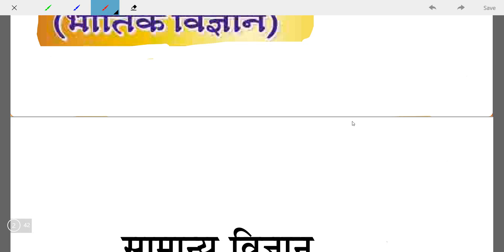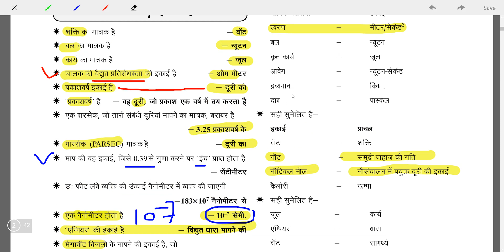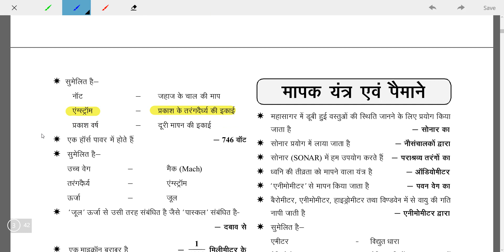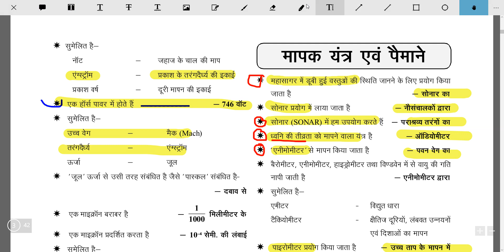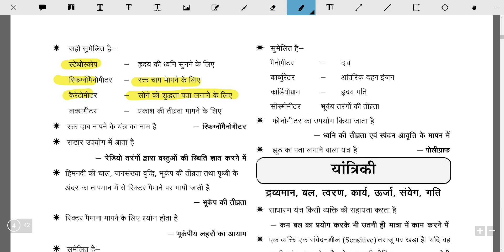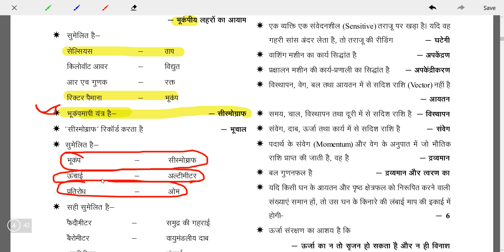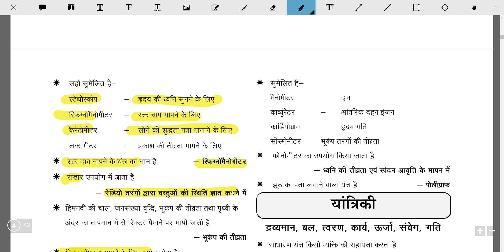CTET,cgtet science, General Awareness, रेलवे NTPC,Group D,or JE ,CGTET,MPSI, SCIENCE forALL EXAM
Class-01
cgtet science General Awareness रेलवे NTPC,Group D,or JE ,CTET,CGTET 2019,MPSI, ALL EXAM Class-01

 General Awareness - For रेलवे NTPC,Group D,or JE ,CTET,CGTET 2019,MPSI, ALL EXAM
General Awareness - For रेलवे NTPC,Group D,or JE

cg Asst. Teacher Lab || सहायक शिक्षक प्रयोगशाला
cg Asst. teacher Lab. bharti 2019 ||cg  Asst. teacher Lab technician bharti full Details Qwalification || Asst teacher Lab bharti exam Syllabus
asst. teacher lab exam syllabus 2019,
cg prayogshala shikshak bharti प्रयोगशाला सहायक शिक्षक |Syllabus |Chhattisgarh Teacher Recruitment
cg Asst teacher Lab, Sahayak shikshak Prayogshala bharti 2019,
cg Asst teacher Lab, Sahayak shikshak Prayogshala bharti 2019, CG Shikshak Asst teacher Lab Bharti 2019
CG Asst teacher Lab Bharti 2019
lab technician syllabus  lab technician syllabus
CG PSC, CG TET, CG VYAPAM,
Sahayak shikshak vigyan prayogshala सहायक शिक्षक विज्ञान प्रयोगशाला
vijay academy87.5, cg asst. teacher bharti full details in hindi, cg teacher bharti 2019 syllabus, cg teacher syllabus, सहायक शिक्षक भर्ती हिंदी और अंग्रेजी माध्यम, cg vyapam shikshak online form 2019, cg peb, cg shikshak recruitment 2019, cg vyapam teacher recruitment 2019, cg tet 2019, cg shikshak recruitment 2019 news, cg shikshak recruitment 2019 notification, cg vyapam teacher vacancy 2019, cg teacher bharti 2019, cg shikshak bharti 2019, cg vyapam recruitment 2019,
Cg teacher bharti 2019, Cg shikshak bharti 2019, Cg teacher bharti 2019 full Details, Cg shikshak bharti 2019 full Details,
Cg teacher bharti 2019 syllabus, CG teacher syllabus, Syllabus, छत्तीसगढ़ शिक्षक भर्ती 2019 सिलेबस,
CG Shikshak Bharti Pariksha 2019 | सहायक शिक्षक भर्ती